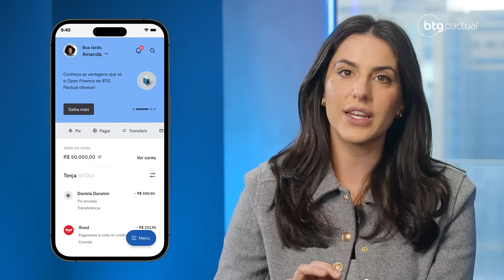Como enviar dinheiro para as suas Contas Internacionais BTG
Quer saber como converter os seus Reais em Dólares diretamente pelos seus apps BTG Pactual? Assista ao vídeo e veja como é simples e prático!